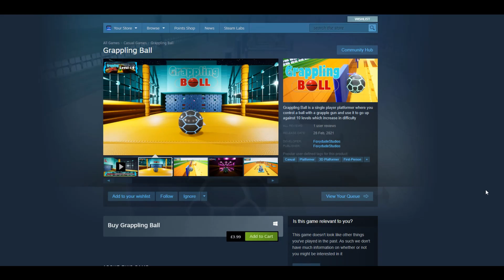F1 2020 But All We Do Is Flip Our Cars